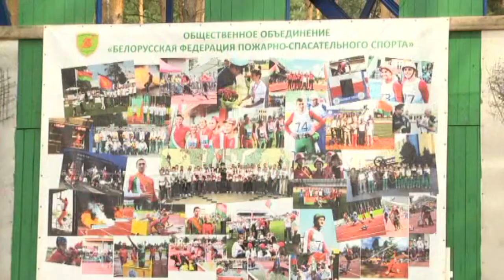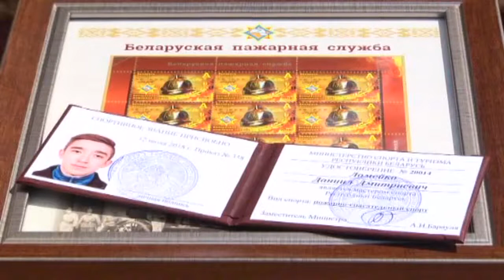Кубок Беларуси по пожарно-спасательному спорту